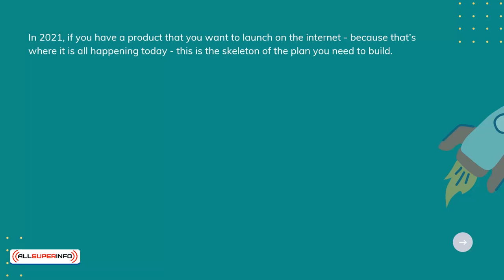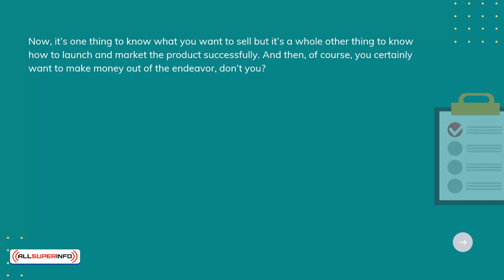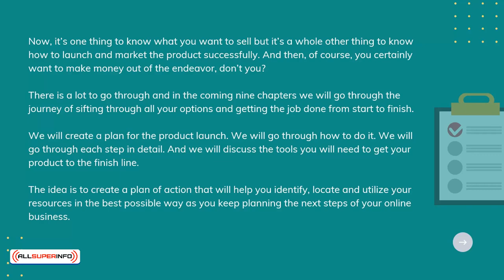Chapter 1 Introduction